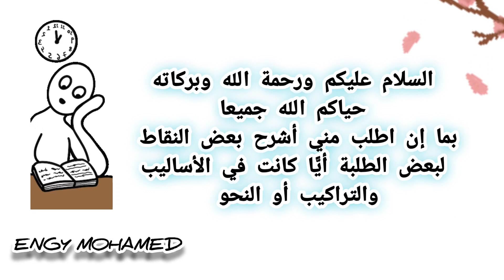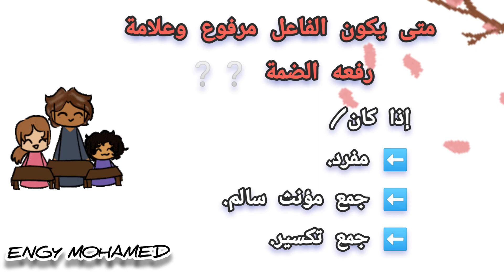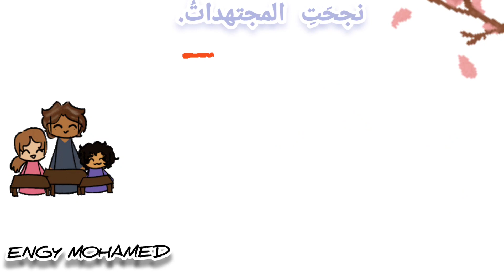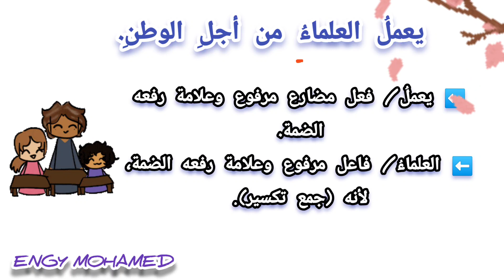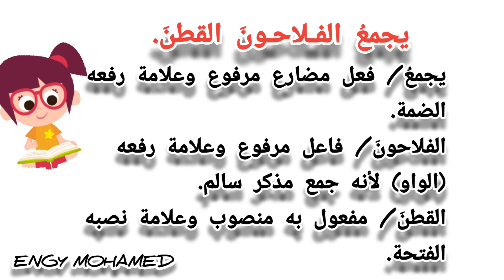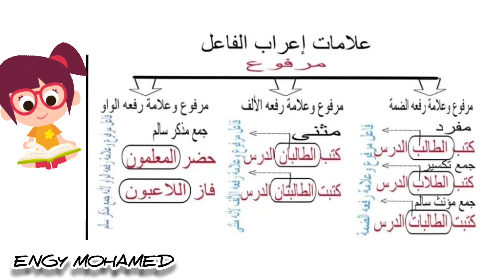علامات إعراب الفاعـل❗❗النحو_في_دقائق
الفاعل/
1. اسْمٌ مَرْفوع قُدِّم عليه فِعْلٌ تامّ مَعْلوم أو شِبْهُه وأُسْنِد إليه، نحو.
"نبَغ الدَّارسُ"
2.
مَنْ يَقوم بجَهْد يَدَويّ أَو آليّ لِقاء أَجْر، عامِل، شَغِّيل.
"فاعِل يَوميّ

علامات رفع الفاعل
يُرفَع الفاعل بالضمة الظاهرة على آخره، مثل: قَامَ الوَلَدُ، ويرفع بالألف إذا كان مثنىً، مثال: جَاءَ الرَّجُلَان، ويُرفَع بالواو إذا كان جمعَ مذكرٍ سالماً، مثال: صَلَّى المُؤمِنُون.

the subject Signs of parsing of the subject Grammar_with_all_ease Grammar_in_minutes Learn Arabic Toward Establishing_an_Arabic_language important information Information information Information_on_the_fast Information_with_that_Muhammad the subject/ 1. A nominative noun that is preceded by a known, complete verb or something similar to it and attributed to it, such as. "The student became proficient" 2. A person who performs manual or mechanical labor in exchange for a wage, worker, or operator. “An everyday worker Signs of raising the subject The subject is nominative with the ḍamma appearing at the end, such as: The boy rose, and is nominative with the alif if it is a dual, example: The two men came, and is nominative with the waw if it is a sound masculine plural, example: The believers prayed.